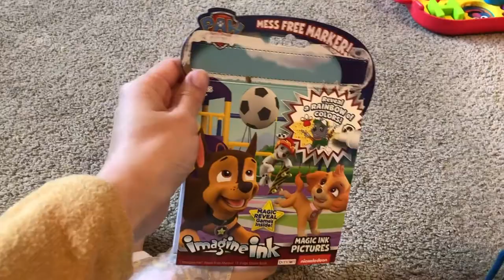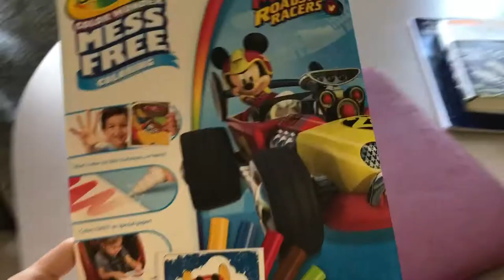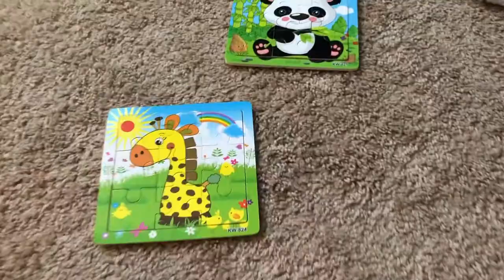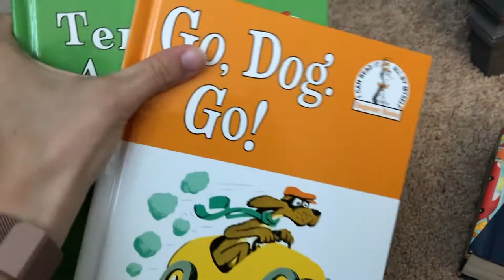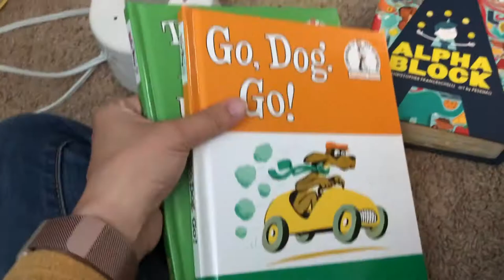Two Year Old Birthday Haul!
Shannon goes over all of the toys that Greyson got for his second birthday!